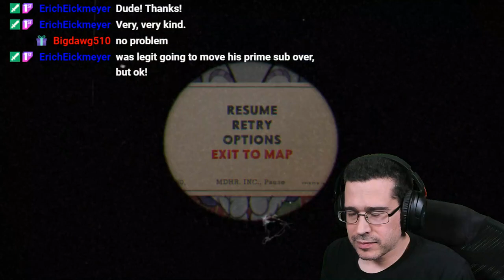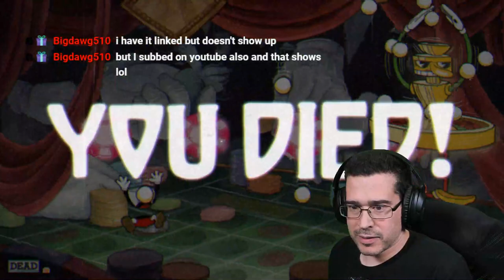Perilous Piers Perfection?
Chris Pirillo
1420 NW Gilman Blvd #2543

My opinions are 100% my own and do not necessarily reflect the views of Intel or Intel Graphics.